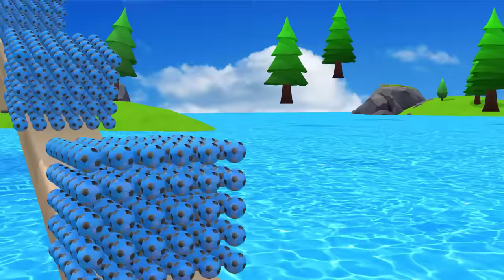McQueen, Motorbike, Ambulance, Car past the fountain, Tiger, Hippo Transfiguration funny animal